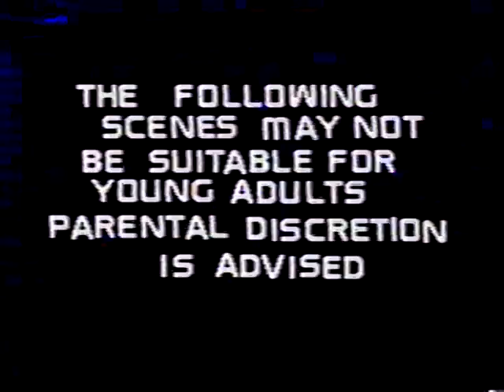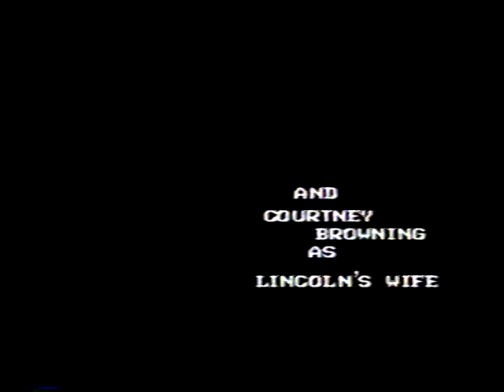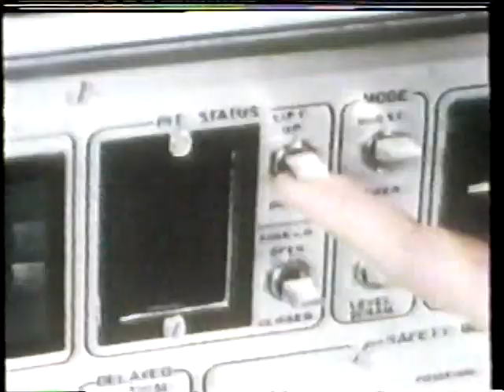Sheley Inc. Videos Part 1 [Muted by YouTube]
I originally uploaded this in 2014 and not long after, segments were muted by YouTube. Some of the rules for copyright changed a little after that and so in 2022 I reuploaded the unmuted version

Sheley Inc. Presents
A Reynolds Production
In a DeRose Film

0:00 • Misery - The Story of Indentured Servitude

Troy DeRose
Solomon Herrera
Sheila O'Malia
Ty Pogline
and
Aaron Sheley

Aaron Sheley Presents
In a Murphy Film
Aaron Shely
Chris Tooker
Ryan Duran
Courtney Browning
Josh Anderson 18:53
and
Jake Kruse in

11:59 • Nat Turner's Rebellion

Directed by Aaron Sheley

Sheley Inc. Presents...
A Reynolds Production
Troy DeRose
Aaron Sheley
Nick Bomba
David Luke
Becky Harding
Brandon Bower
and
Courtney Browning as Lincoln's Wife

21:40 •The Assassination of Lincoln

Cameramen: Mike Malley & Jake Kruse
Directed by Troy DeRose

Aaron & Josh Present
 *The Atom Bomb (part1)

Written, directed, and shot by Aaron Sheley.